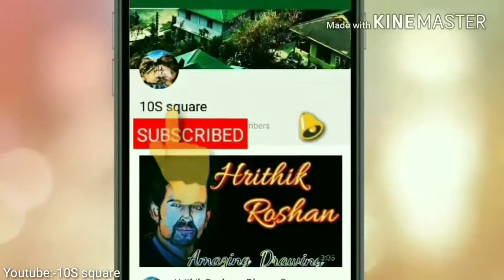Satyajit Ray. The great Oscar winning film maker.. Drawing by Subeer sarkar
VIDEO making by :- Payel Sharma
Art work by